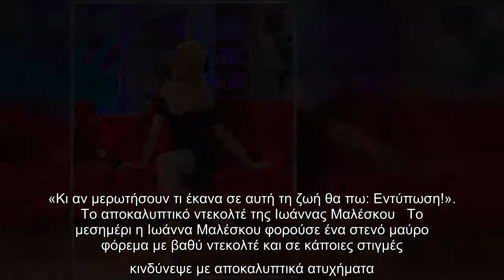Η Βάνια τρολάρει την Ιωάννα Μαλέσκου και ο Νίκος Μουτσινάς χειροκροτεί